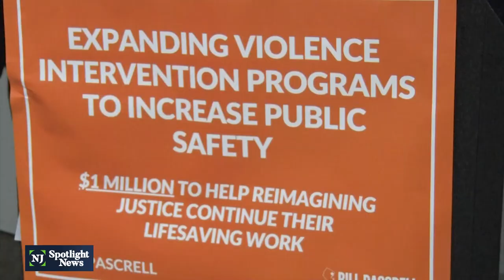Federal grant for violence intervention efforts in Paterson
Rep. Bill Pascrell says he’s working to make Paterson safer. The congressman recently helped secure $1 million in federal funding to expand hospital-based violence intervention programs in the city. Pascrell (D-9th) joined local leaders and members of the community in Paterson on Thursday as a grant was awarded to Reimagining Justice.